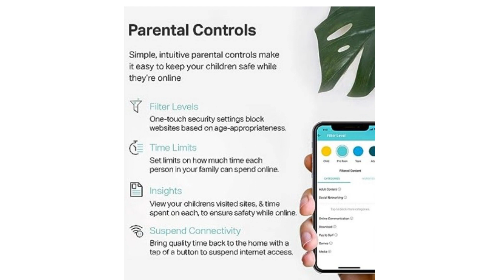TP-Link Deco Powerline Hybrid Mesh WiFi System(Deco P9)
WIFI Router
WiFi Router/Extender Replacement,Signal Through Walls, Seamless Roaming, Parental Controls, 3-pack

Brand TP-Link
Frequency Band Class Dual-Band
Compatible Devices Personal Computer
Connectivity Technology Wi-Fi Built In, Ethernet
Color 3 Pack
Security Protocol WPA2-PSK
Number of Ports 6
Control Method Voice

All the TP-Link Deco Mesh WiFi can work together
Powerline Backhaul: The Powerline Deco P9 adds a third lane for data to travel through, similar to a Tri-band mesh router, to create stronger connections between Deco units and increase the home network's overall performance, eliminating signal interference from thick walls and other objects.
Whole Home WiFi Coverage: Cover up to 6, 000 square feet with seamless, high speed WiFi that eliminates dead zones and buffering. Better than traditional wifi booster.
Intelligent WiFi Mesh Network: Unite your home under a single WiFi name and password while enjoying a seamless connection as you walk from room to room.
Parental Controls: Manage, limit and monitor internet use with parental controls that let you customize WiFi access for every person and device in your home
Easy Setup and Management: The Deco app helps you set up your home network in minutes with clear visual guidance and keeps you in control even when you aren't home.
Works With Alexa: Pair with Alexa to share your guest wifi password, add devices and more using just your voice.
Each Deco P9 has 2 Gigabit Ethernet ports(6 in total for a 3-pack). Any of them can work as a Wi-Fi Router. Works with all internet service providers, such as AT&T, Verizon, Xfinity, Spectrum, RCN, Cox, CenturyLink, Frontier, etc.( a modem is required for most internet service providers)